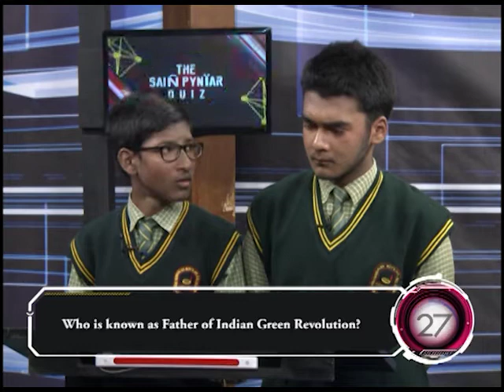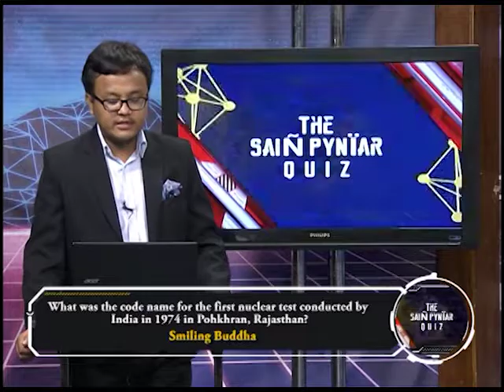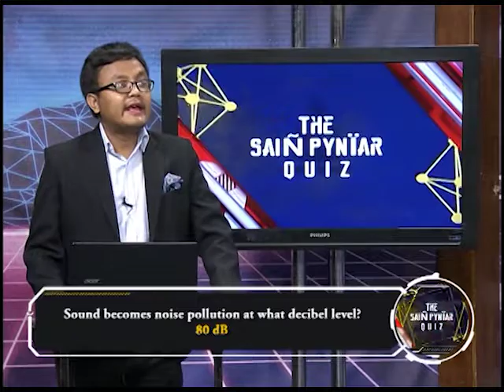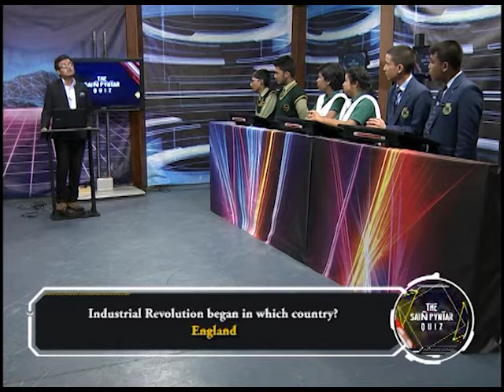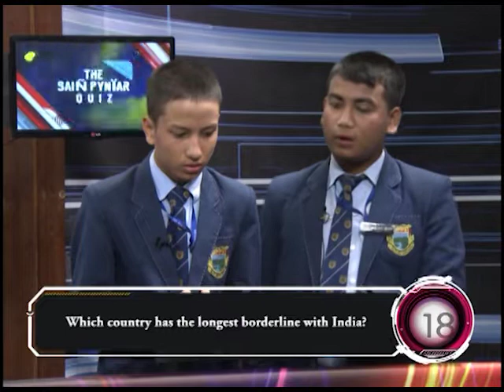THE SAIN PYNIAR QUIZ 2019 EPISODE 24